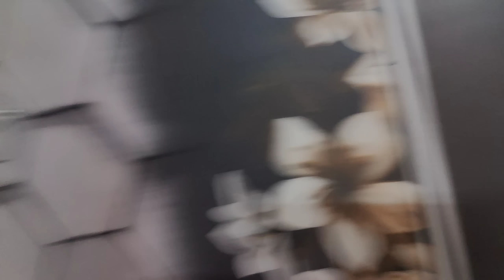देखिए अंकिता कैसे खाना बनाती है //Sujeet Pandey